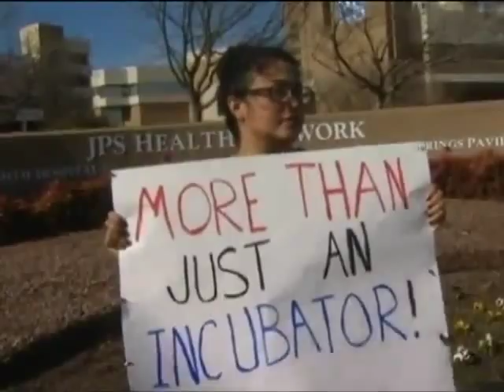Жители Техаса просят похоронить беременную женщину, ...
Жители Техаса просят похоронить беременную женщину, у которой умер мозг - Новости. Утро  - Интер - 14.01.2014

The people of Texas are asked to bury a pregnant woman with a brain dead - news. Morning - inter - 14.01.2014